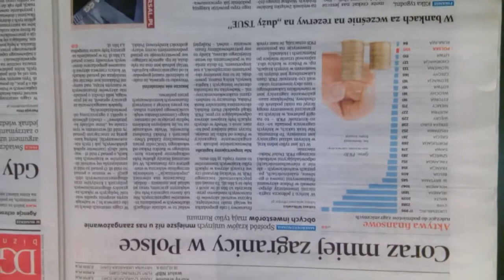DZIECI SZYBC. REAG. OD FARYZEUSZY,TYLKO WIELKI UCISK I ARMAGEDON ZASKOCZY!!!!!!!!!!!!!!!!!!!!!!!!